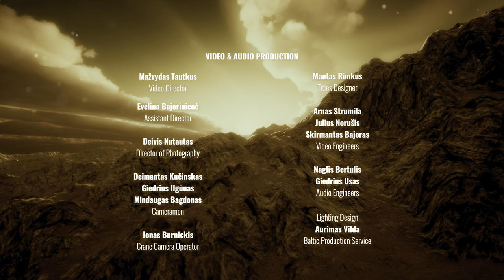O Magnum Mysterium (Morten Lauridsen) – Bel Canto Choir Vilnius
LIVE by Bel Canto Choir Vilnius from the "Open To The World '23" concert in Vilnius (December 2023).
Amazon Music

"O Magnum Mysterium" (Morten Lauridsen). Live by Bel Canto Choir Vilnius, conducted by the choir's artistic director and conductor Milda Švelnienė. Live from the "Open to the World ’23: Zero8 & Bel Canto Choir Vilnius" concert at St. Catherine Church on December 3, 2023.

Credits: Executive Producer: Audrius Valatkevičius. Video and audio production by Baltic Mobile Recordings: Recording Producers: Vilius Keras and Aleksandra Kerienė, Video Director: Mažvydas Tautkus, Assistant Director: Evelina Bajorinienė, Director of Photography: Deividas Nutautas, Cameramen: Deimantas Kučinskas, Giedrius Ilgūnas, Mindaugas Bagdonas, Crane Camera Operator: Jonas Burnickis, Video Engineers: Arnas Strumila, Julius Norušis, Skirmantas Bajoras, Audio Engineers: Naglis Bertulis, Giedrius Ūsas. Lighting design by Aurimas Vilda at Baltic Production Service.

Artistic Director and Conductor for Bel Canto Choir Vilnius: Milda Švelnienė, Choirmasters: Stasė Žaltauskaitė-Malūnavičienė and Raminta Gocentienė, Vocal Coaches: Eglė Stundžiaitė and Eimantas Bešėnas.

For more information on the choir, please visit its